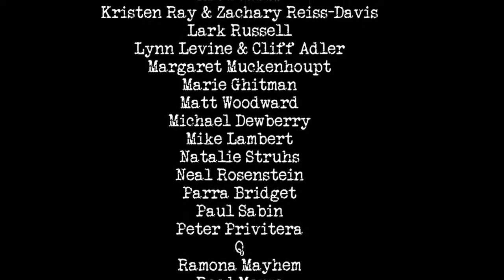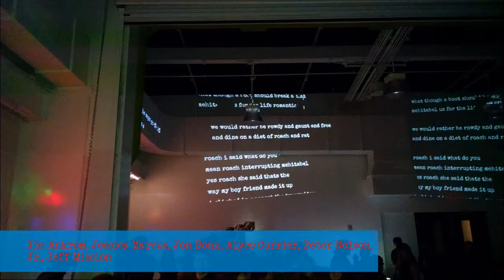The Lesson of the Moth: Blunderwood Thank You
Thanks to all the funders and supporters of the Blunderwood Portable! This wouldn't have happened without you. Special thanks to Tom O'Bedlam for permission to use his reading of "The Lesson of the Moth."